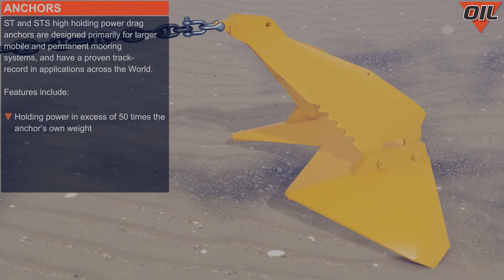A Guide to Mooring Chains & Anchors for Single Point Mooring (SPM) Systems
Single Point Moorings provide a permanent facility for tankers to load or discharge from onshore terminals or production facilities. Offspring International's video guide to Mooring Chains & Anchors for Single Point Mooring (SPM) Systems looks at the options for mooring the buoy including types and grades of offshore chain, chain accessories including connections and mooring jewellery, and anchors.

Over the past 18 years, Offspring International has supplied over 80,000 tonnes of the highest quality offshore grade anchor chains & fittings for projects around the world.